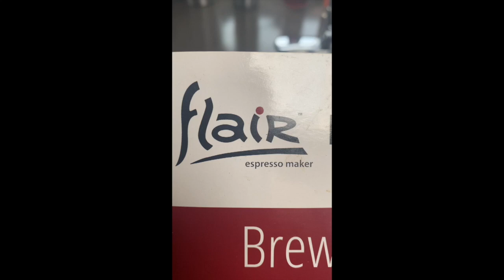Flair Espresso for full time on the road Airstreamers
Here is a little video we made for our friends about a small portable espresso maker option for full time living on the road.